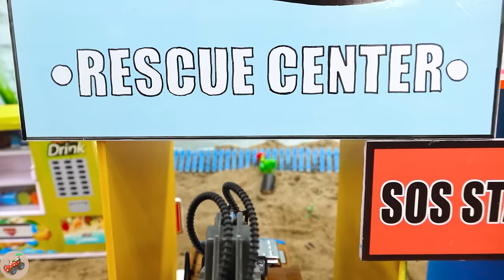Diy tractor mini Bulldozer to making concrete road | diy Oil Grinder Machine, Harvesting Peanut #23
mini tractor
science project
santroyce
school science project water pump
diy tractor
tanker
petrol pump
keepvilla
keepvilla tractor
keepvilla tractor video
keepvilla diy
mini creative
minicreative tractor
diy tractor